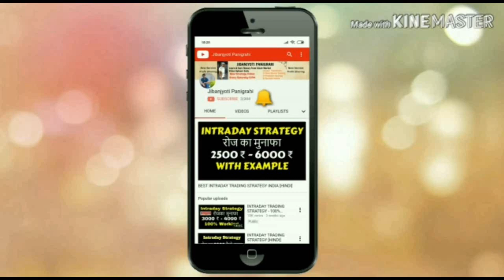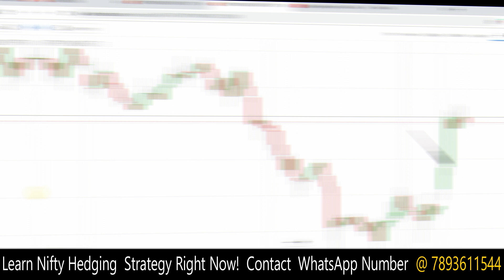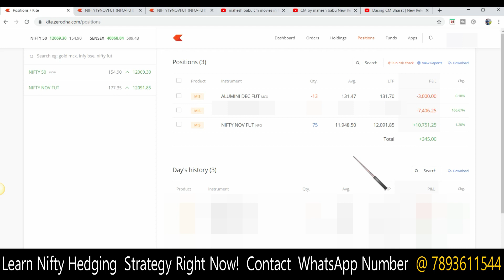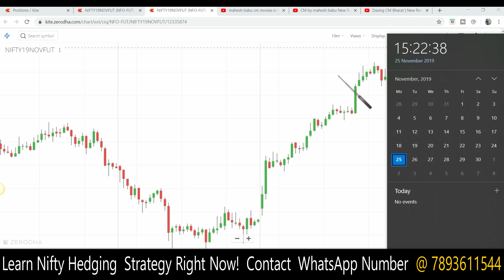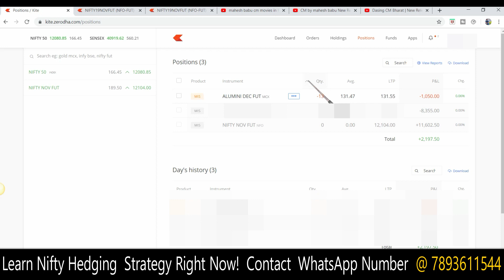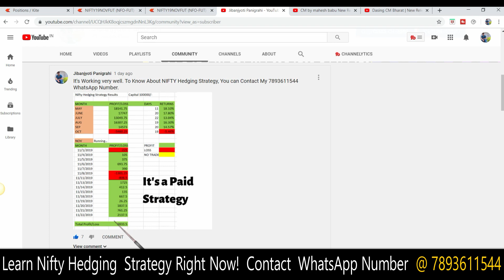LIVE INTRADAY TRADING | 25 NOV 2019